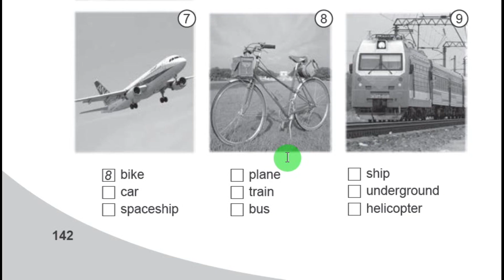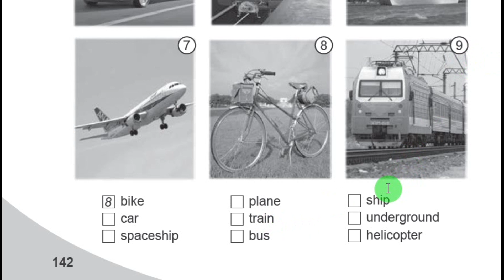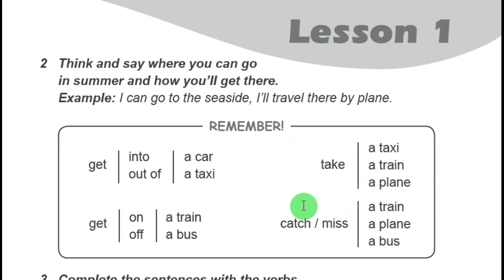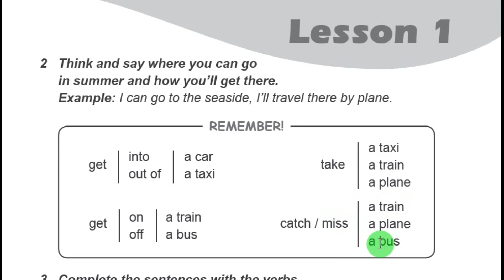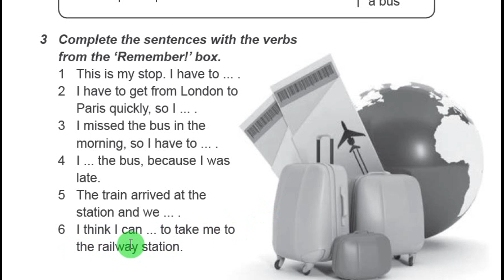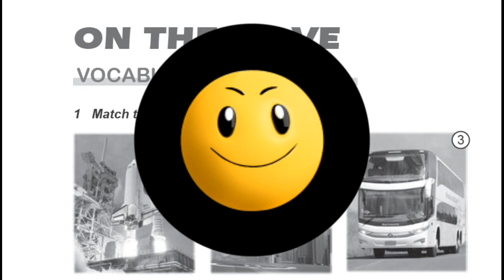Карпюк 6 Тема 4 Урок 1 Vocabulary Сторінки 142-143 ✔Відеоурок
🌸 🌹Unit 4/Travelling/Lesson 1/On The Move

Skype: ilonka_t12

Skype: ilonka_t12😊